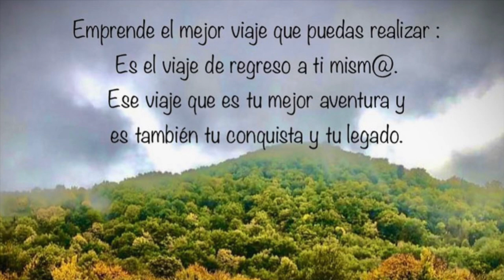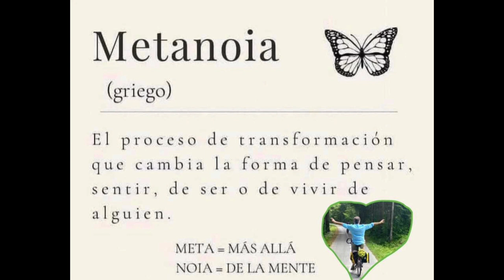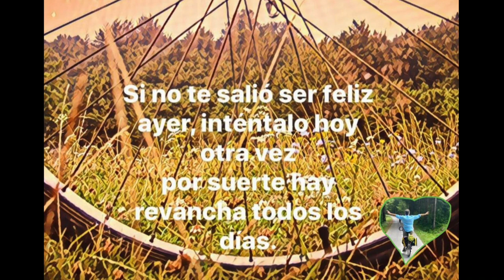Pedaleando Emociones positivas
Es importante la creación y la promoción de emociones positivas: no basta con salir del pozo, hay que empezar a caminar; no debemos conformarnos con vencer el miedo, hay que ser valientes; no basta con controlar la agresividad, hay que ser pacifico; no es suficiente doblegar la ansiedad ante tal o cual situación, hay que aprender a vivir mas en el presente.